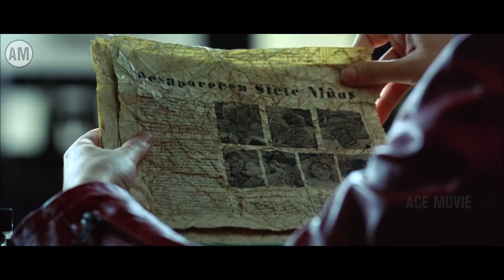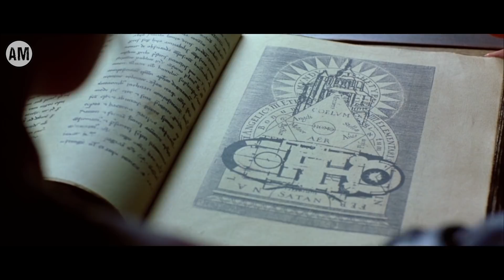KEBANGKITAN IBLIS KEGEL4P4N MULAI MENEBAR TEROR! - Alur Cerita Film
bercerita tentang 1 keluarga bahagia yang pindah ke sebuah rumah yang lumayan jauh dari perkotaan. mereka pindah kesana karena ayah mereka sedang dalam pemulihan penyakitnya. akan tetapi sejak pindah kesana, mereka  mulai merasakan ada sesuatu yang tidak beres disana. kemudian anak pertama keluarga itu yang bernama regin4, mulai menyelidiki sejarah rumah itu. ternyata dahulu rumah itu telah menyimpan kisah kelam yang tidak diketahui siapapun. bagaimanakah kisah selanjutnya? yuk simak cerita kali ini

Yang mau f!lm nya bisa kunjungi ig : ace_movlee